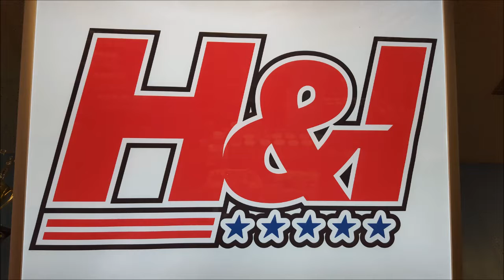Joe Grosz DE Upper 12/11/17